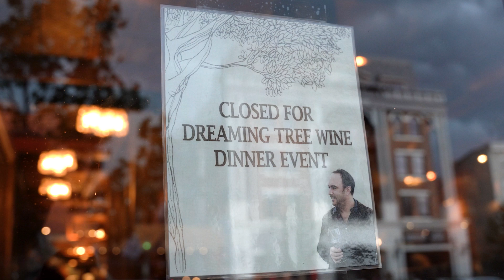Boca Bistro Annual Dreaming Tree Dinner 2023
The 2023 Dreaming Tree Wine Dinner at Boca Bistro on July 13th, 2023, was an extraordinary evening filled with exquisite wine, delectable cuisine, great company, and blissful music. Cheers to great wine, music, and unforgettable moments! We hope you will join us for next year’s event.